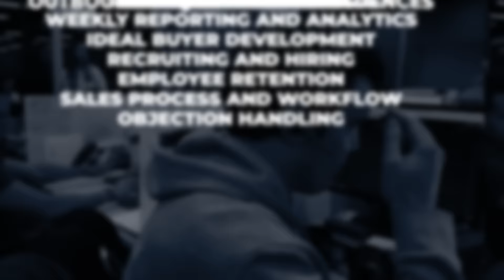Turnkey sales departments that build pipeline and close deals.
We deploys turnkey sales departments that generate qualified opportunities and close deals

Our dedicated sales model acts as an extension of your team, responsible for:

-Recruiting, hiring, and training personnel
-Building a lean and mean tech stack
-Experienced management and executive leadership
-Outbound and inbound sales strategy

Companies like Twitter, Alibaba, Experian, Zillow, and Intelycare use us to create a repeatable sales engine that scales.